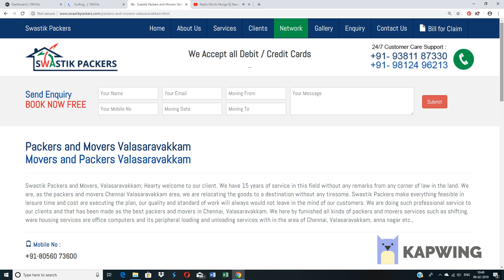Valasaravakkam packers and Movers in Chennai - Packing Moving and House Relocation Service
Swastik Packers and Movers, Valasaravakkam; Hearty welcome to our client. We have 15 years of service in this field without any remarks from any corner of law in the land. We are, as the packers and movers Chennai Valasaravakkam area, we are relocating the goods to a destination without any tiresome. Swastik Packers make everything feasible in leisure time and cost are executing the plan, our quality and standard of work will always would not leave in the mind of our customers. We are doing such professional service to our clients and that has been made as the best packers and movers in Chennai, Valasaravakkam. We here by furnished all kinds of packers and movers services such as shifting, ware housing services are office computers and its peripheral loading and unloading services with in the area of Chennai, Valasaravakkam, anna nagar etc.,
Packers Movers Valasaravakkam, Movers Packers Valasaravakkam, Packers and Movers Valasaravakkam, Movers and Packers Valasaravakkam, loading and unloading services in Valasaravakkam, house relocation services in Valasaravakkam,